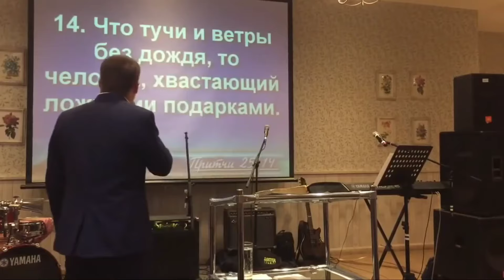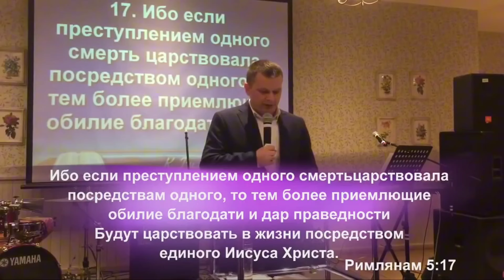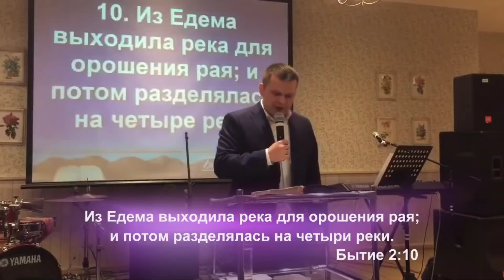Успех УПРАВЛЕНИЯ - твоё НАСЛАЖДЕНИЕ | СЕКРЕТ управления обстоятельствами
Когда ты заякорен в невидимом - видимое начинает таять, терять силу и контроль над разумом. Происходит прозрение, которое и есть вера.

Суть веры - прозрение. Когда глаза начинают различать Царя - вера Сына наполняет внутренность, делает ее творческой.

Внимание: вера производит творческую силу. Потому и называется "осуществлением того, чего ждешь". То есть взял и осуществил, чего ждешь.

"Я приду и исцелю" - звучит совсем не так, как "помолимся за исцеление". Так же и с финансами.

Ждать, что появится - это даже не надежда!

Финансы нужно воплотить.
Либо чудесной материализацией, либо полученной мудростью, либо движением в помазании по принципу "само приложится".
Во всех этих случаях должно быть Царство.

Царство - это управление.

Если ты просто ждешь, а не управляешь - ты не царствуешь.

А если не царствуешь - ты младенец, который ничем от раба не отличается.

Наслаждайся и управляй - основной девиз моего служения.

Это помогает ролику показываться в рекомендациях у большего количества людей. И не забудь поделиться с другом.
Такими простыми действиями ты становишься соучастником Божьей Славы❤️🔥❤️

Дорогой друг!
Ты также можешь стать участником движения "НЕБЕСНАЯ ЦИВИЛИЗАЦИЯ", высвобождая из славы ФИНАНСЫ по ссылке